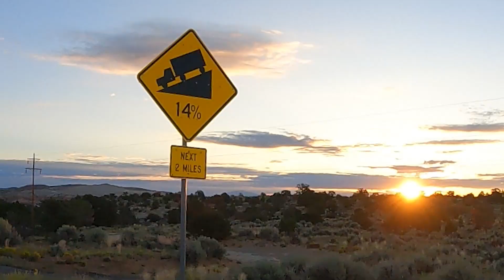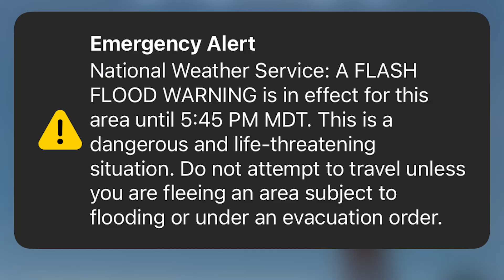Day 4 Escalante to Torrey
Day 4 of 7-day tour through southwest Utah.  Amazing day!!